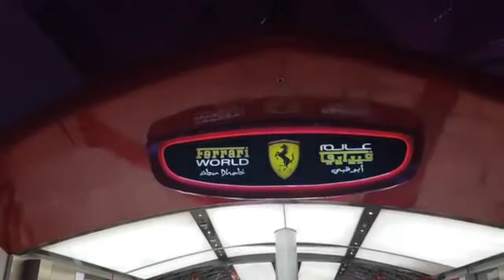Abu Dhabi Tour Guide| Dubai | 24k Gold Coffee| Ferrari World | Fastest Roller coaster | Grand Mosque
Published Date 12 October 2020

Travel guide for your trip to Abu Dhabi hope this video help you make the most of your Abu Dhabi trip.

Here are the videos that you can watch

About Abu Dhabi :-

Abu Dhabi is the capital of the UAE and the Emirate of Abu Dhabi. Abu Dhabi can be translated as father of the gazelle. This is one of the safest cities in the world. The number of minor crimes and misdemeanours is very low, and felonies are few and far between.

There are four types of taxis running in the city: silver, golden (the majority), white (old cars that soon will disappear), and pink (they are for women only, the drivers are women too).

I travelled Abu Dhabi  so I thought I will put together a few points that you can keep in mind while preparing for Abu Dhabi . I didn't do via any travel agent I made all the bookings from myself.